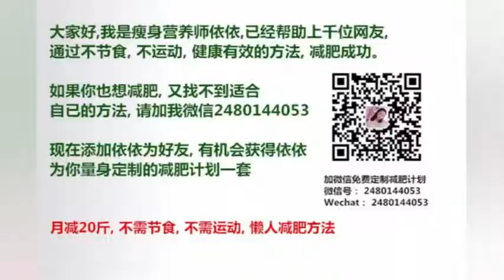小姐姐的自弹自唱真的很有范